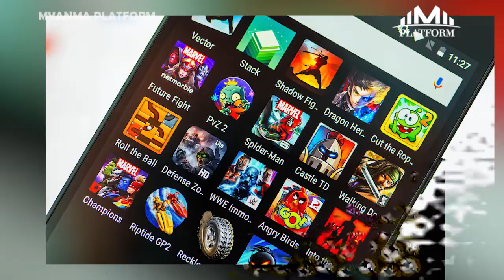ဖျော်ဖြေမှုတစ်ခုထက်ပိုခဲ့တဲ့ တစ်ချိန်က အမှတ်ရစရာ ဗီဒီယိုဂိမ်းများ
ဂိမ်းဆိုတဲ့အရာက ဒီကနေ့အချိန်မှာတော့ ဖျော်ဖြေရေးတစ်ခုဆိုတာထက် စိတ်ပိုင်းဆိုင်ရာလေ့ကျင့်သင်ကြားမှုတွေအတွက် အရေးပါတဲ့အရာ၊ ဘ၀ဖြတ်သန်းမှုအချို့အတွက် အသက်မွေးဝမ်းကြောင်းတစ်ခုအဖြစ် ဖြစ်လာခဲ့ပါပြီ။ ဂိမ်းကစားခြင်းနဲ့အတူ ဘ၀တစ်ခု တည်ဆောက်သူတွေရှိလာခဲ့ချိန်မှာ တစ်ချိန်ကစိတ်အပန်းပြေဖျော်ဖြေရေးတစ်ခုအဖြစ်ကစားခဲ့ကြတဲ့ ဂိမ်းတွေဆိုတာ အမှတ်တရအဖြစ်တွေအဖြစ် ရှိနေဆဲလို့ပြောရမှာပါ။